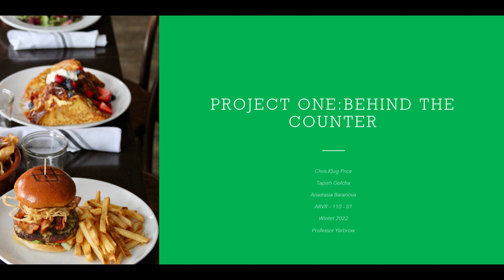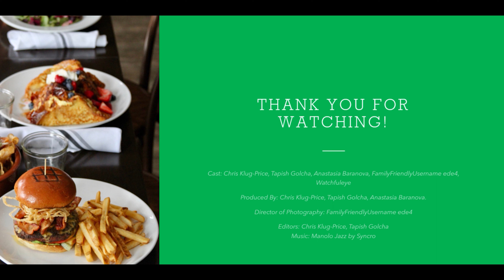Behind the Counter | 360 VRChat Experience | Chris K-P, Tapish G, Anastasia B.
360 VR Experience made in VRChat for Project One of ARVR 110 Winter 2022. Made by Chris Klug-Price, Tapish Golcha, and Anastasia Baranova.